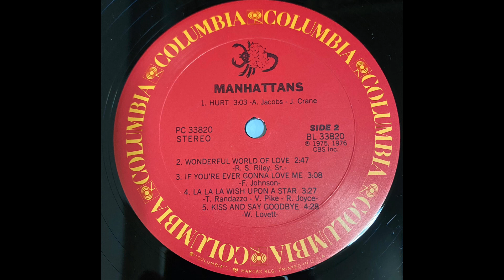THE MANHATTANS KISS AND SAY GOODBYE 1976